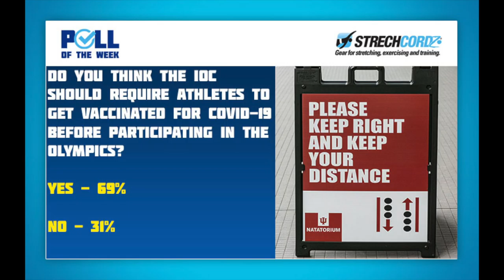Swim Poll of the Week: 69% Believe IOC Should Require COVID Vaccine For Athletes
IOC vice-president Dick Pound believes giving athletes priority access to the covid-19 vaccine is the most “realistic way” to ensure the Tokyo Olympics will go ahead.

The Games are due to start on 23 July after being pushed back a year because of the coronavirus.

However, cases are surging once more with Britain and Germany in lockdown and Japanese broadcaster Asahi TV reporting on Wednesday that a month-long emergency will be declared in Tokyo and the surrounding areas from Saturday 9 January to 7 February.

Again speculation is rife as to whether the Games will go ahead given they are scheduled to start less than seven months hence.

Pound, the 1962 Commonwealth 100m freestyle champion for Canada, believes prioritising athletes is the most viable way to save the Tokyo Games, telling Sky News:

“In Canada where we might have 300 or 400 hundred athletes – to take 300 or 400 vaccines out of several million in order to have Canada represented at an international event of this stature, character and level – I don’t think there would be any kind of a public outcry about that.

“It’s a decision for each country to make and there will be people saying they are jumping the queue but I think that is the most realistic way of it going ahead.”

IOC president Thomas Bach has called for athletes to be vaccinated ahead of the Games although he fell short of saying it should be mandatory in order to compete.

Japanese prime minister Yoshihide Suga also insisted the Olympics will go ahead despite the record surge in cases in the host city, saying:

“This summer, we will hold the Tokyo Olympic and Paralympic Games, which are a symbol of world unity. We will make steady preparations to realise a safe and secure event.”